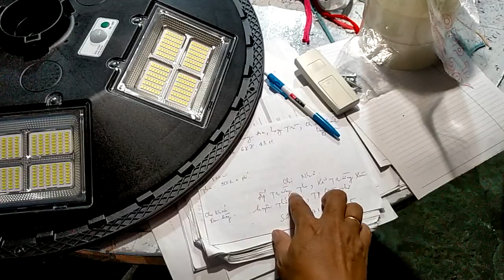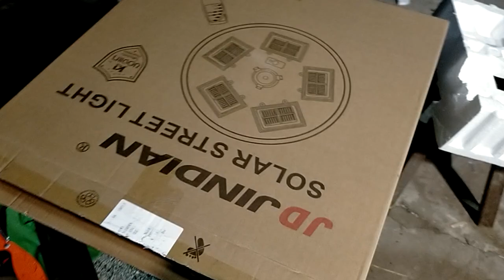UFO JD 500w giá 950k gởi chị Như tại Thới Lai, TP Cần Thơ, chúc chị dùng bền nha, zalo 0766874311.